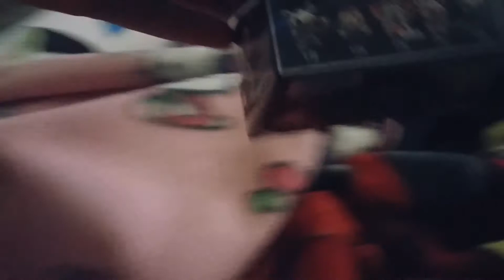Its springtraps birthday and I got a fnaf sl mystry minis Sal mart exclusives😄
Its his birthday yeah